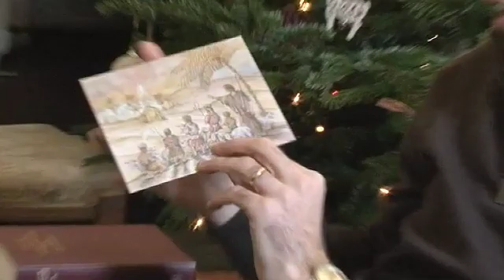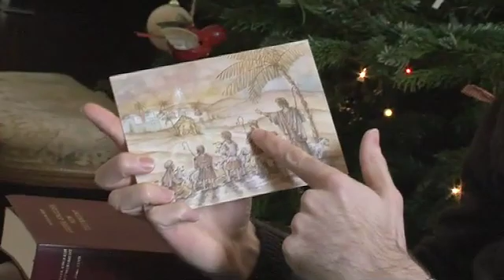Christmas Star (extra footage) - Bibledex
The Star of Bethlehem. Extra footage from a recent video we did in conjunction with the Sixty Symbols astronomy channel.